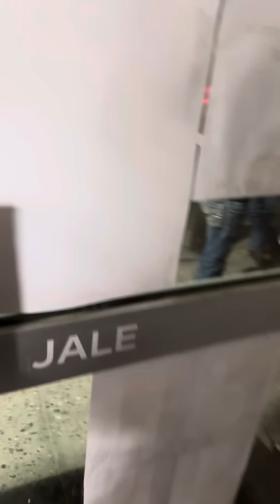Comprando gorditas de nata con Jose